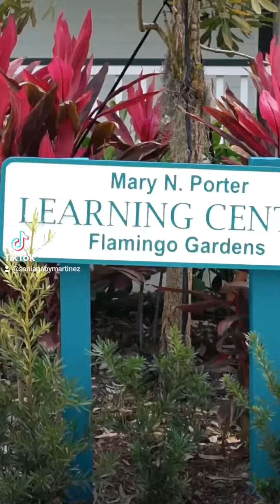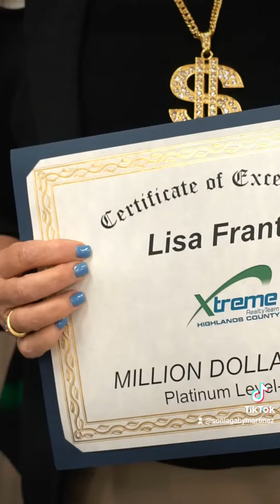Xtreme Awards 2022-2023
Congratulations to everyone who attended the Xtreme Awards event last week! We are incredibly proud of all the amazing work that you have done. This video showcases why we do what we do and how we strive to be the best. We are so proud of all of our award-winners and their accomplishments. Let's keep striving for excellence! ❤️💪🎊BeXtreme

Thank you Andre Delisser for capturing this special moment. @XtremeInternationalRealty